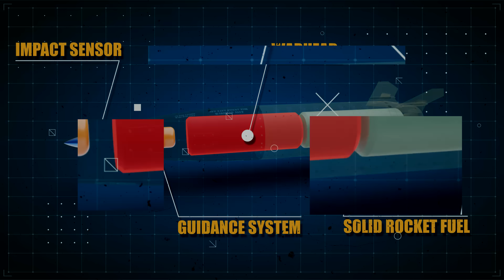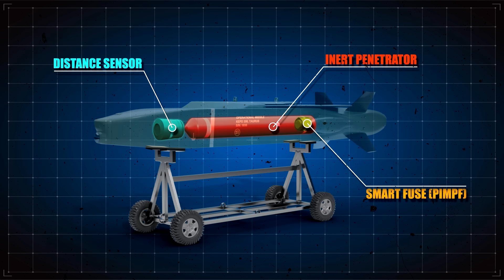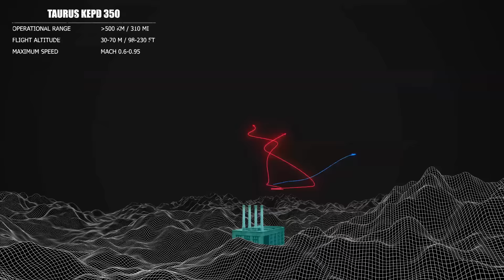These Weapons Will Stop Russia